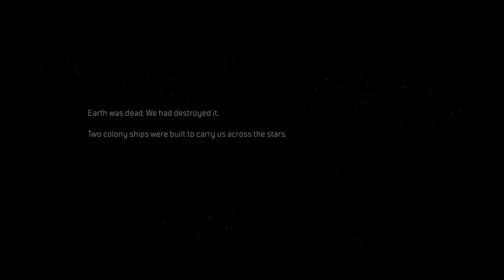MOST ANTICIPATED GAME OF 2021| OUTRIDERS | DEMO WALKTHROUGH | PART 1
Welcome back to the channel.  Today we are playing OUTRIDERS, expected to be released on all platforms on 4/1/2021.  If you liked Mass Effect, Gears of War, or Destiny, this game has all of those elements, and more.  Join me as I dive into this new world.